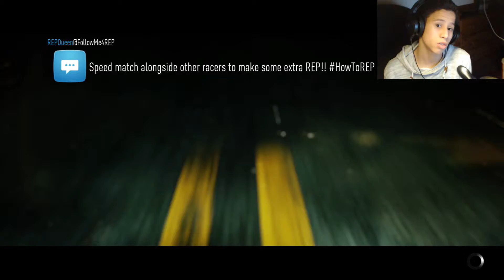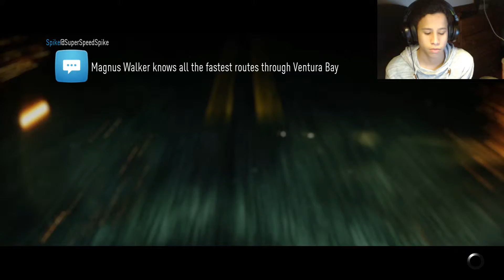Need For Speed Ep 5 Tandem today!